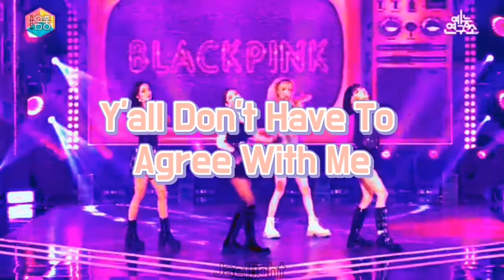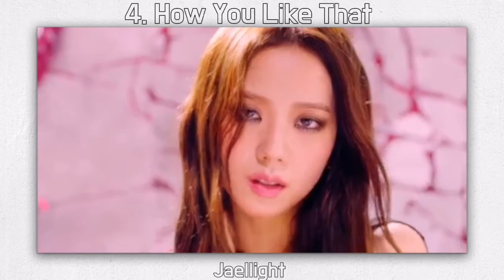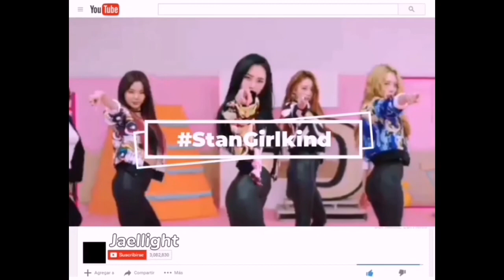A Really Late Ranking And Reviewing BLACKPINK's *The Album*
Intro:
BLACKPINK-Lovesick Girls(Teaser).

End:
Girlkind-Psycho4U.

Outro:
 Flor_us-Do Not Forget.

Credits To MelOn Music Channel For All The Audios.

Help Yemen 👇🏼
Can you add your signature? ✍️